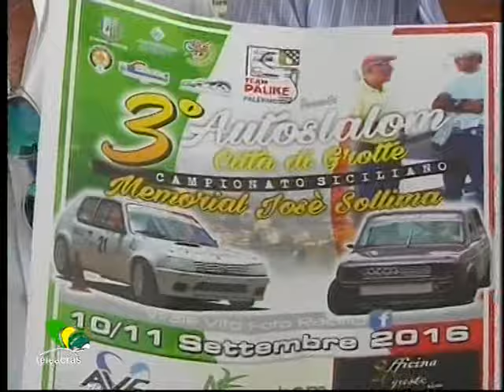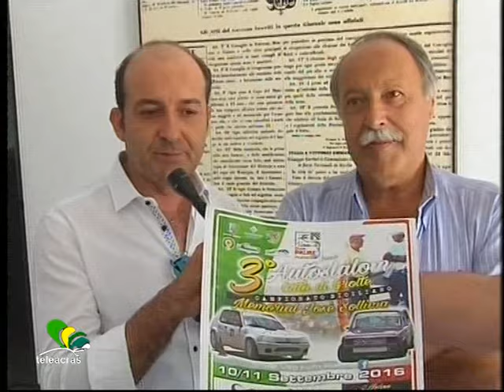Teleacras - Lancio autoslalom Grotte Memorial Sollima 2016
A Grotte, sabato e domenica prossima, 10 e 11 settembre, si svolgerà la terza edizione dell’ Autoslalom Città di Grotte – Memorial Josè Sollima. Le interviste di lancio dell’ evento sportivo a Nicola Cirrito e a Modesto Sollima al microfono di Angelo Ruoppolo.